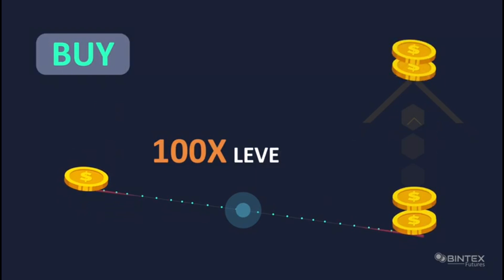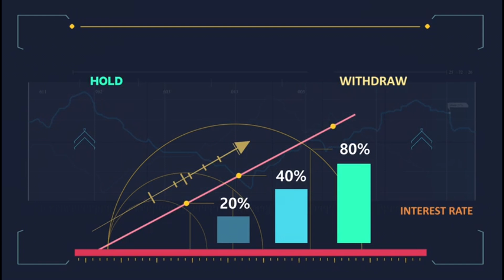Amberpet Shankar Anna about Puri Jagannath Marriage | BS Talk Show | Nultiplex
Amberpet Shankar Anna about Dil Raju Marriage  BS Talk Show  Multiplex